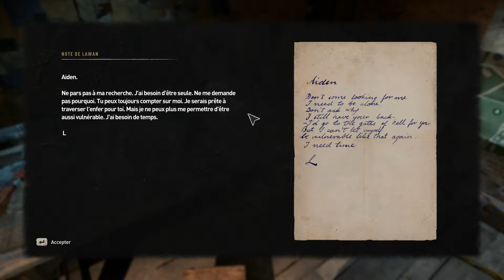APRÈS LA FÊTE - DYING LIGHT 2 STAY HUMAN